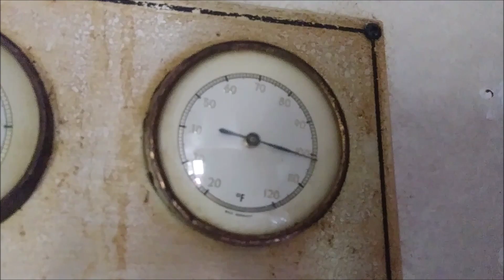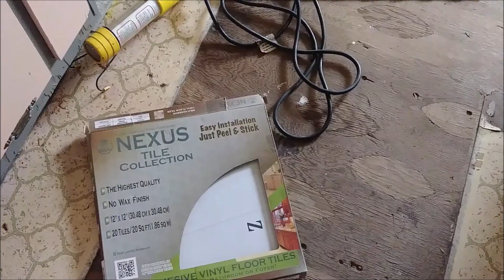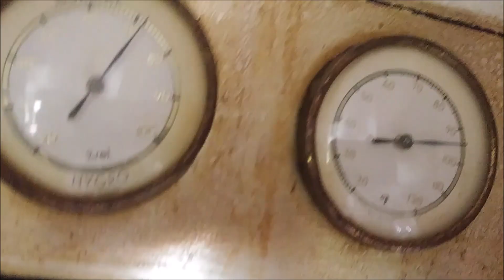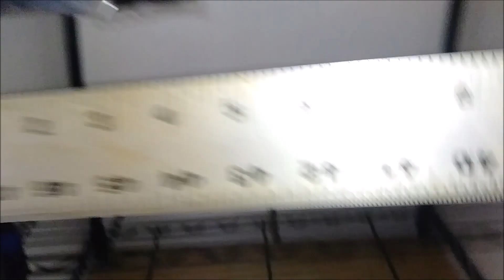1974 Silver Streak Reno Storm, cabinets cut, new faucet and a leak!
Moving on with the Twinkie Reno. Strange looking storm, got the cabinets cut wider for easier storage, my new bathroom faucet installed and a sink leak. All in a days work huh?